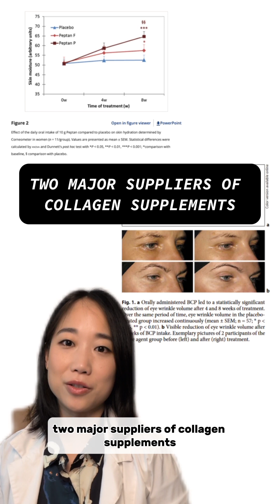Are collagen supplements scammy?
🤔 Most of you seem to think the collagen supplements are a bit... scammy. We totally get it! A lot of oral supplements for skincare are lacking data. Buttttt interestingly, collagen supplements is a realm with interesting clinical data. We answer that and more on the Chemist Confessions podcast episode #109
🌟 Do you drink collagen peptides?